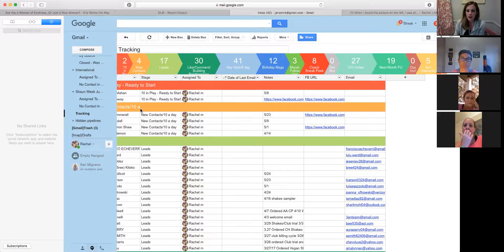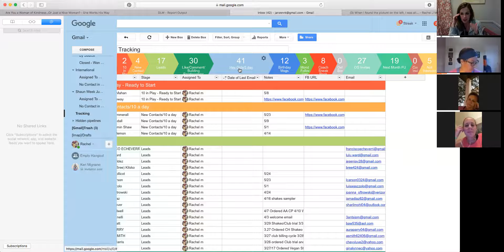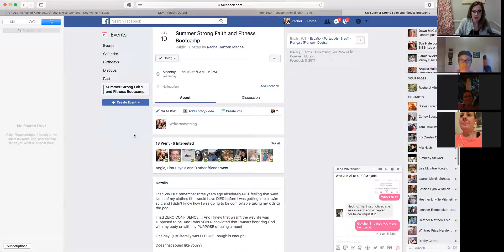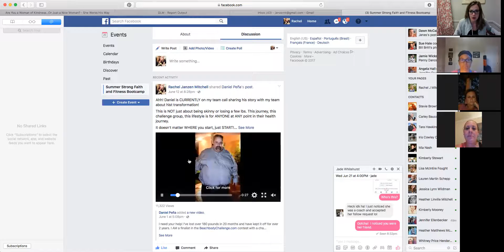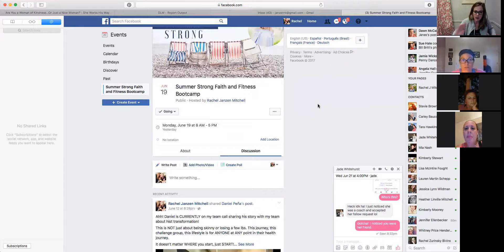Coach Basics Week 3 June 20 2017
Role in Challenge Groups
Posting with Purpose
FOLLOW UP!
Getting to Success Club at the end of the month